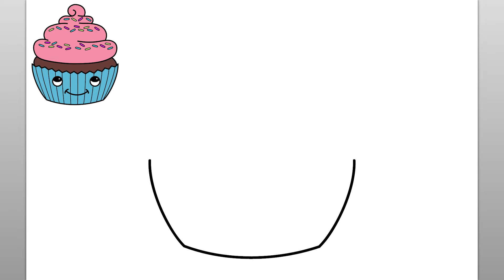Cómo Dibujar Una Magdalena | Fácil Tutorial De Dibujo Paso A Paso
Aprendamos a dibujar un cupcake con este sencillo tutorial de dibujo paso a paso. Este divertido video es fácil de seguir y dibujar mientras observa los sencillos pasos de este dibujo de Cupcake.

Cuando empiezo a dibujar, me aseguro de tener todos mis materiales de dibujo disponibles. Para esta lección de dibujo de seguimiento, recomiendo un lápiz o marcador para dibujar las líneas simples del dibujo de la magdalena. Verá que las sencillas instrucciones paso a paso de este video son intuitivas, divertidas y fáciles de seguir. No dude en pausar el video de dibujo en cualquier momento si necesita más tiempo para dibujar el cupcake de dibujos animados. Gracias por pasar y ver este video. Este canal es ideal para ayudar a enseñar a los niños a dibujar y es un excelente canal de aprendizaje para los niños que recién comienzan a aprender a dibujar. ¡Que tengas un gran día!